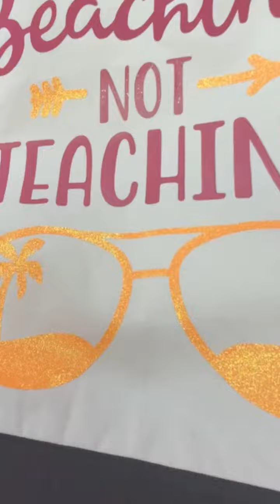Kicking Off Teacher Week! 🍎♥️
Thank you teachers for your “Sun-Sational” work! ☀️♥️ Our school would not be same without you! 🍎🥰 We think you are flippin’ 🩴fabulous and we appreciate you for a “tote”ally 👜 awesome year & many more to come! 😁 We hope you enjoyed this week and although teacher week is over, the appreciation & love doesn’t stop! ☺️ We ♥️ you!!!